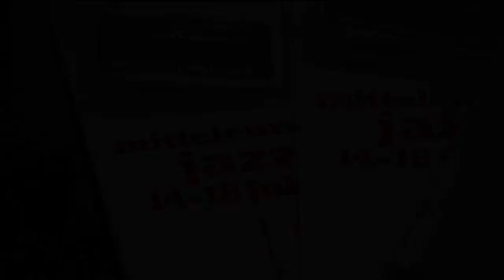MeranoJazz 2010 - Conferenza Stampa (Hotel Aurora - Merano)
Il progetto Mitteleuropean Jazz Workshop
ormai consolidato vuol essere un
punto dincontro internazionale per musicisti
provenienti dallEuropa meridionale e centrale.
La proposta prevede il cambio dei docenti ogni
2-3 anni. Il laboratorio offre in più unintroduzione
ad altre musiche che usano limprovvisa-zione.
Nel 2010 il tema sarà Aree intervallari. Il
laboratorio è affi dato alla direzione artistica del
pianista meranese Franco DAndrea, unanimemente
riconosciuto come uno dei migliori jazzisti
italiani ed europei. Un vanto del workshop è
sempre stato la possibilitá di lavorare in piccoli
gruppi e l´atmosfera colleghiale tra insegnanti
e partecipanti. I partecipanti si avvicinano al
mondo della musica jazz suonata e ascoltata,
completando la formazione con interessanti
lezioni sulla storia e teoria del Jazz.
Mattina: Corsi di strumento, stage di ritmica,
teoria.
Pomeriggio: Musica dinsieme, Master
Classes, Teens Corner, Big Band.
Domenica: Diversi Stage, Voice Music, jam
session guidata, lezioni individuali...
La sera jam sessions in pubblico nellambito
del festival MeranoJazz
Target group: Il laboratorio è aperto a tutti
coloro (a partire dai 12 anni ca.) che hanno
già esperienza con il proprio strumento e
che vogliono allargare o approfondire i loro
orizzonti musicali.
Al gruppo dei principianti non è richiesto
nessun tipo di esperienza jazz, bastano la
curiosità e la voglia di far musica. Il numero
dei partecipanti è limitato e aperto a tutti gli
strumenti! Gli studenti partecipanti al workshop
saranno divisi in due gruppi secondo il livello
di preparazione (principianti e progrediti).
Teens Corner & Big Band: Corso per i più
giovani e i ragazzi con Helga Plankensteiner e
Martin Ohrwalder.